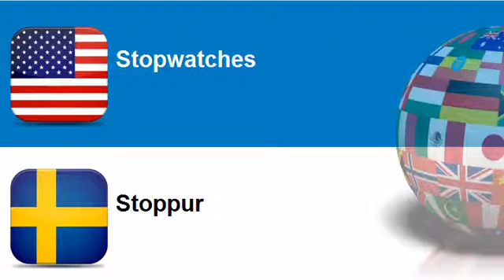Learn Swedish vocabulary Topic = Personal horology